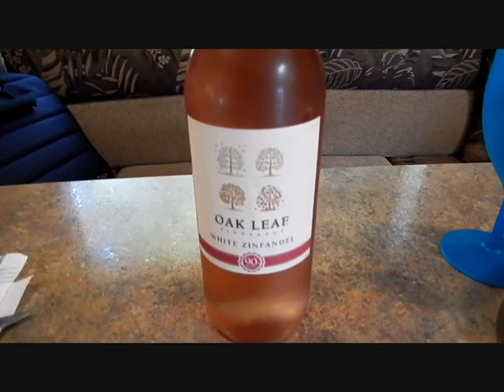earth day/ birth day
how sweet it is!